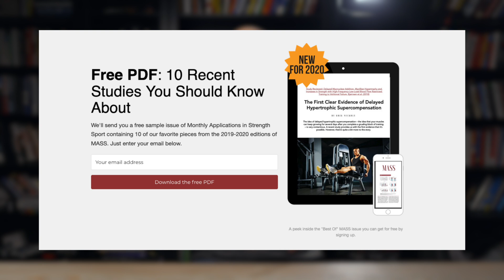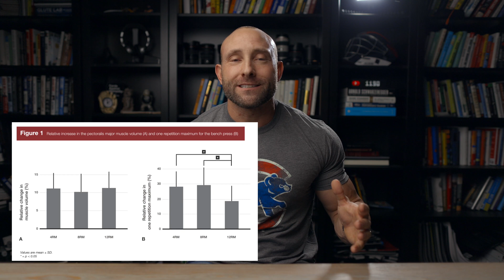Best Rep Ranges for Strength & Size | NEW STUDY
In this video I discuss a recent study examining the effects of 4, 8, and 12 reps on strength and muscle hypertrophy.

ORIGINAL STUDY
Effects of 4, 8, and 12 Repetition Maximum Resistance Training Protocols on Muscle Volume and Strength

ZENI Athletics is the athletic apparel line my wife and I started (XAN15 saves 15%)

MEAL PREP

Icon Meals (XAN saves 10%)

MACRO TRACKING
Avatar Nutrition App (XAN saves 10%)

PERSONAL CARE
I use Every Man Jack shampoo, conditioner, beard oil, etc. (XANBARKSDALE_10)